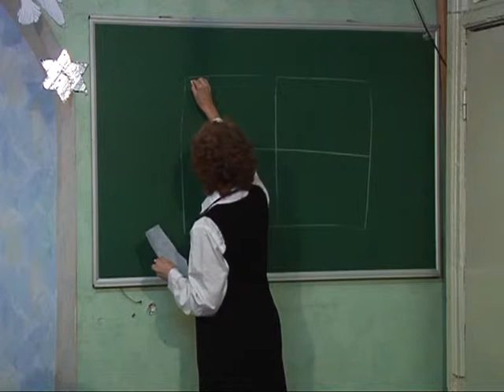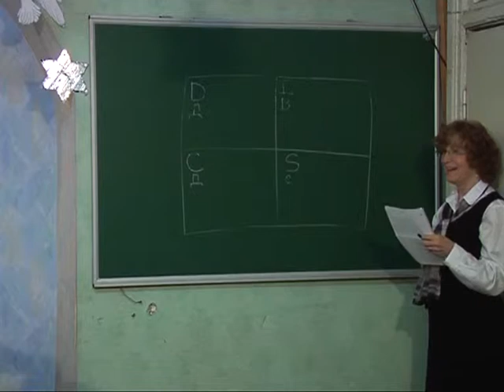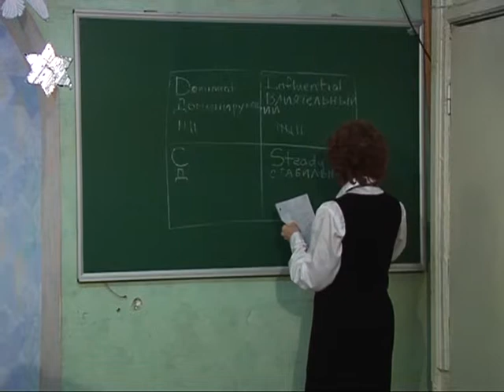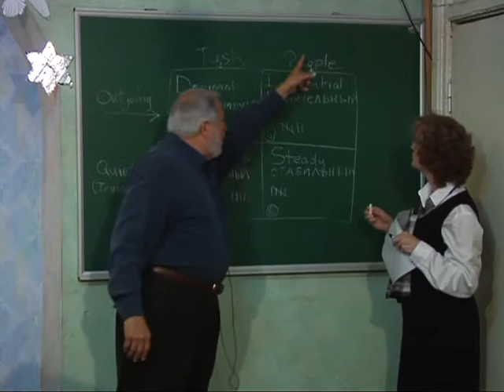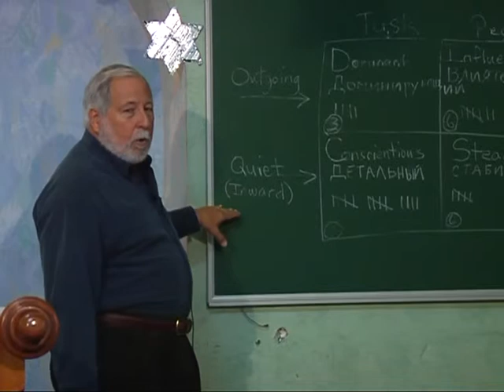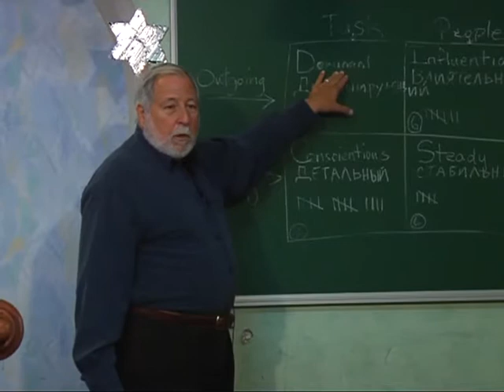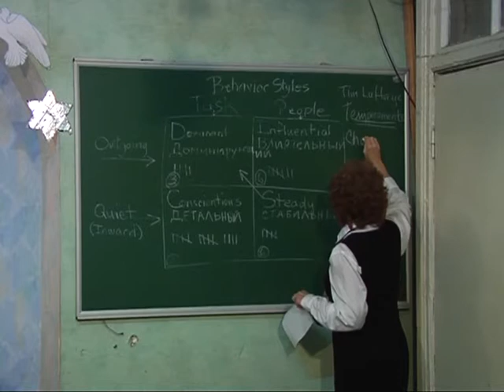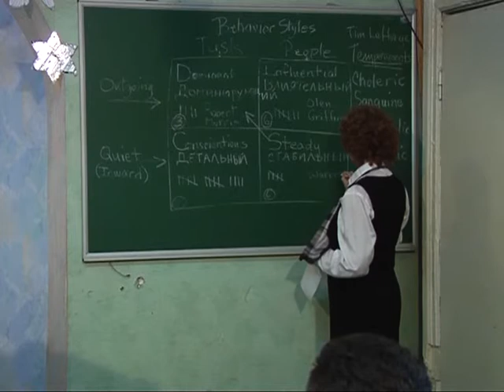МЕБИ Warren Hastings "Святой Дух" Урок 11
Warren Hastings   "Святой Дух"  Урок 11